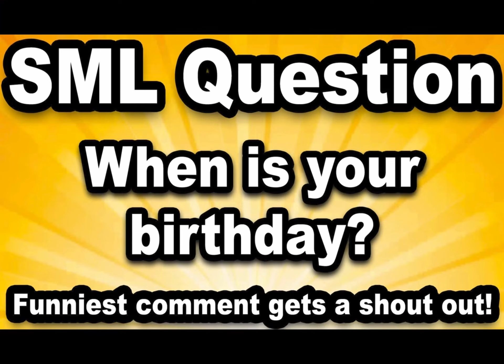Jeffy 19th birthday ending scene ￼🥲